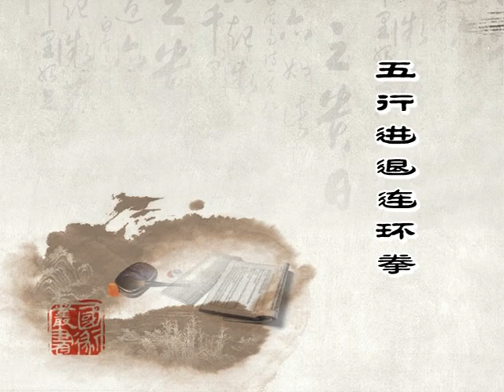Che-style (Fan family) Xingyiquan complete demonstration '车氏形意拳'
车氏樊系形意拳   王银辉 老师